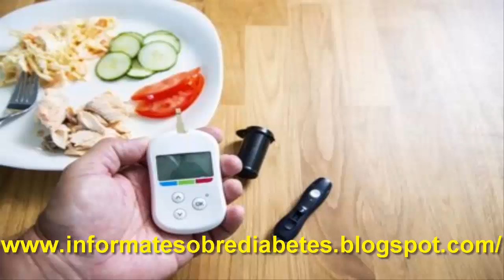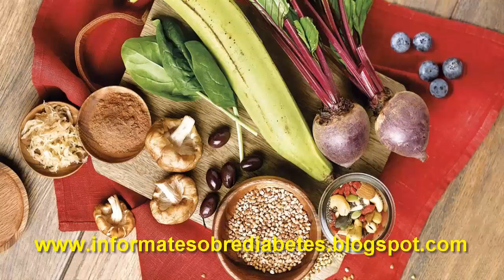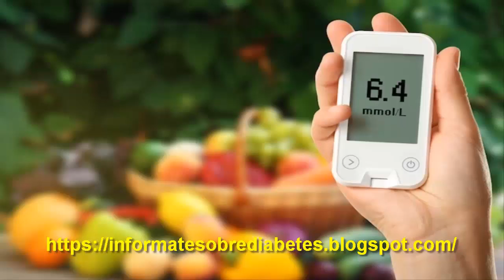Datos Informacion Alimentacion Beneficios Vegetales Frutas Y Mucho Mas Para Todos Los Diabeticos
Es bueno estar informado de todo sobre como poder tratar revertir la diabetes,  tomemos precaucion ahora e informemonos para un mejor futuro.

00:00 Vegetales Para Diabeticos.
07:30 Cual Es Su Riesgo De Desarrollar Diabetes mellitus.
15:36 Alivio De La Depresion Canasta De Regalo Para La Diabetes
             Mellitus.
20:47 Vencer La Diabetes Mellitus Tipo 2 Con Alimentos Ejercicios
             Dietas Etc.
26:21 Miel Para Diabeticos.
31:48 Porciones De Frutas Para Diabeticos.

diabéticos
diabetico
diabetes mellitus
diabetes